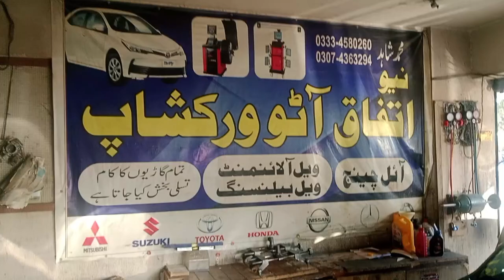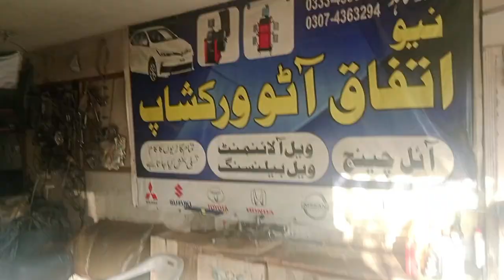previous. car wheel balancing. wheel alignment. brake service 03074363294 Shahid mechanic